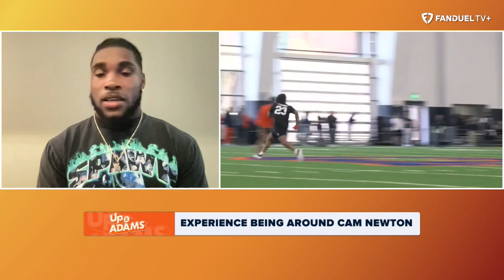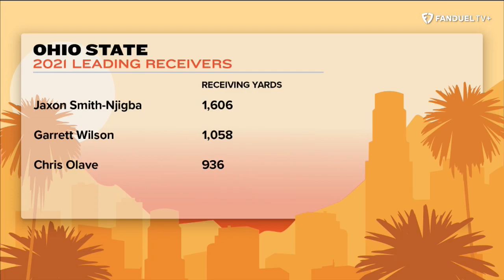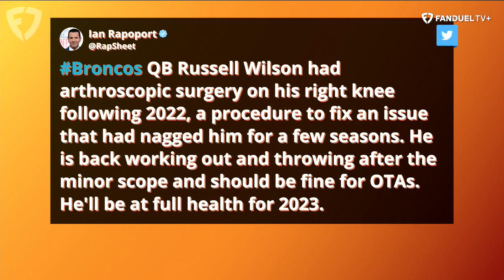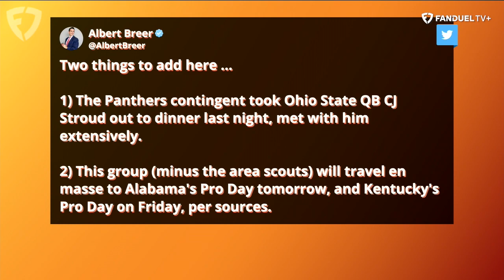Tank Bigsby Joins PLUS Rob Gronkowski Returns | Up & Adams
Kay Adams hosted the latest episode of 'Up & Adams' LIVE from New York on FanDuel TV! Kay kicked things off by discussing the latest NFL rumors all around NFL free agency alongside Mathew Hamilton. Kay is then joined by NFL draft hopeful Tank Bigsby to discuss his time at Auburn, pro day with Cam Newton and the draft process. Then Kay talks about some of her NY experience before welcoming Rob Gronkowski back to the show.

⬇️ LISTEN TO UP & ADAMS ⬇️
✳️ spoti.fi/3A6QtyZ

0:00 INTRO
0:45 RODGERS & 49ERS
10:20 TANK BIGSBY JOINS
23:00 ONE THING.
37:05 GRONK JOINS